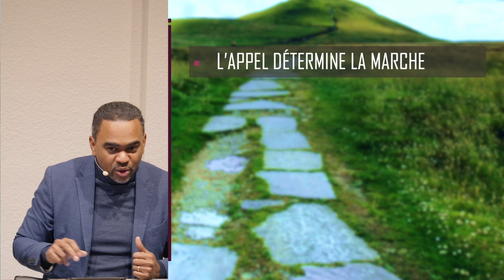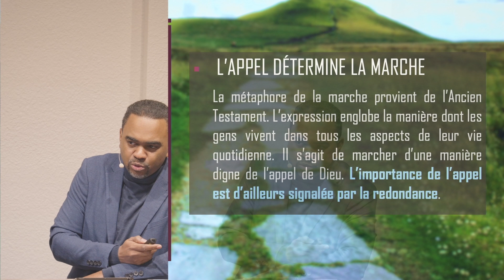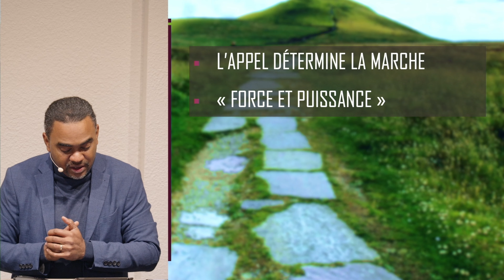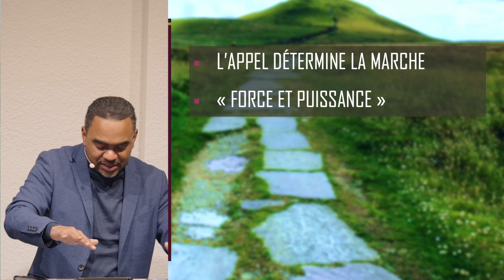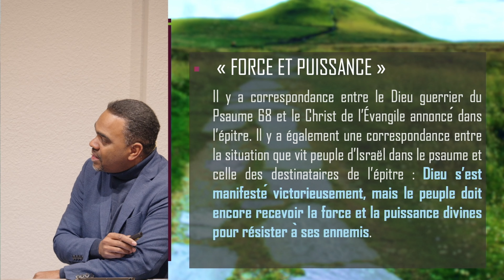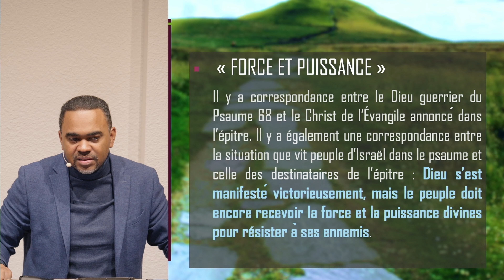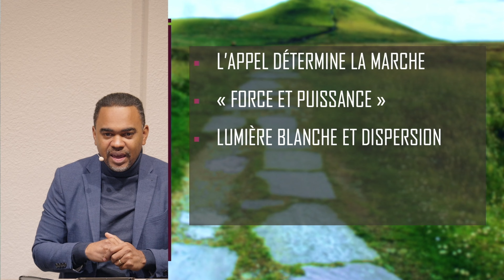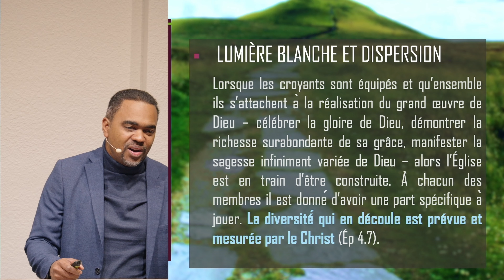Séminaire Ephésiens partie 3 | L'Eglise en marche, digne de la vocation de Dieu - Ephésiens 4.1-16